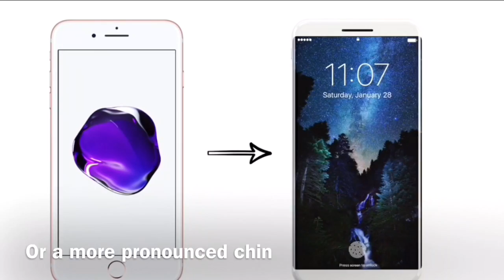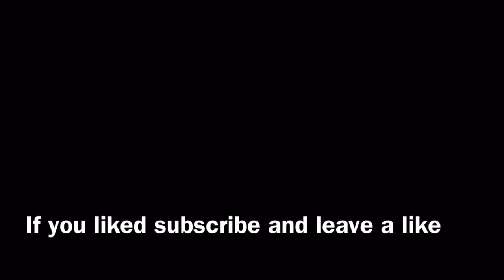iPhone 8 leaks and rumors version 2.0